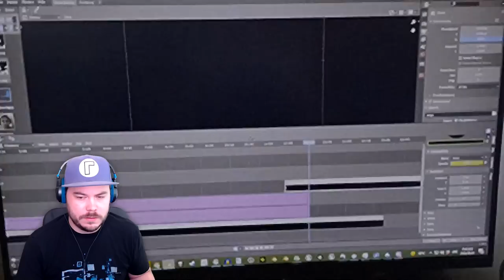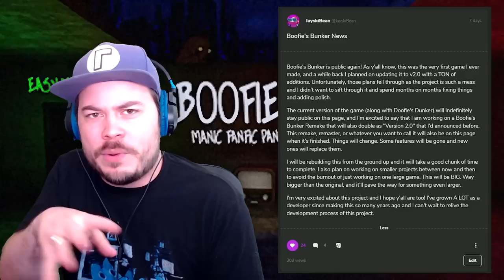BOOFIE HAS A NEW BUNKER?! | Boofie's Manic Fanfic Panic